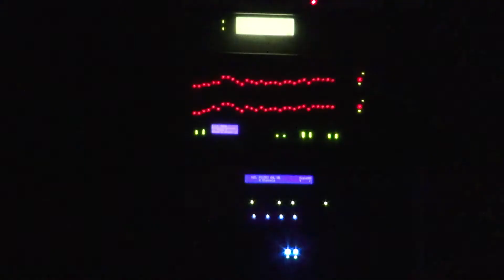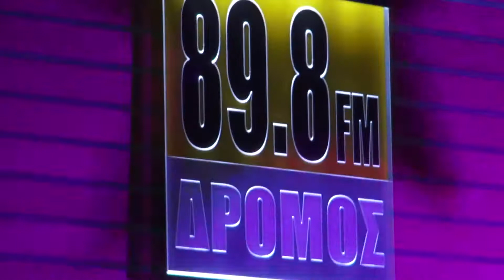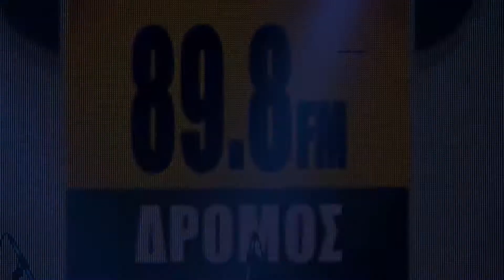Fani Avramidou live block club dromosfm 11 12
Fani Avramidou live block club  party dromosfm 11 12